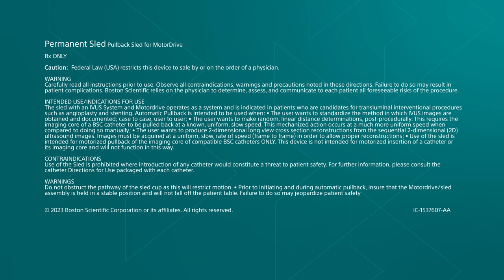MDU & Permanent Sled Bagging Instruction Boston Scientific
Learn how to connect the MDU to the pullback sled, bag the sled and connect to the imaging catheter. This quick instructional video helps ensure quick setups for IVUS imaging during PCIs.